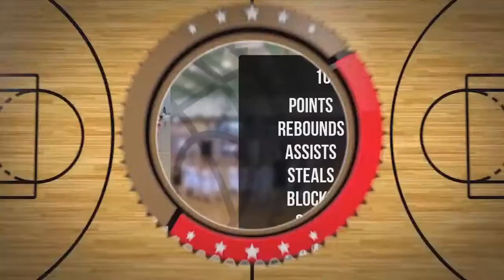Wojciech Kołodziej Player Mixtape DC78 Junior Zambrów 2022